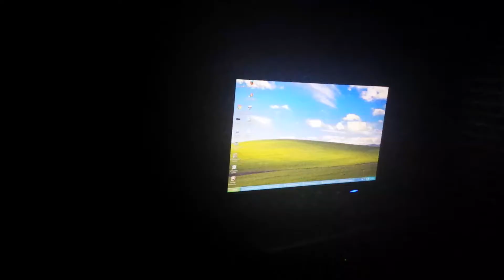Power outage at Computer Store- 3/20/2017 #1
At least 70 explosions were reported during the Zoey 101 episode "Broadcast Views". Due to the explosions, it caused a power outage in the store.